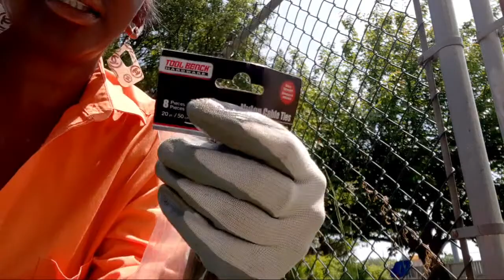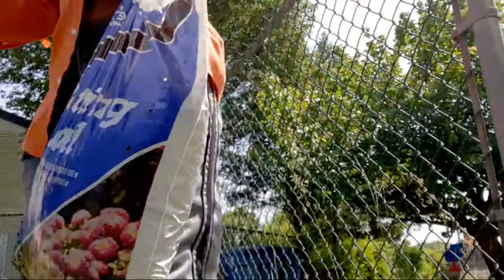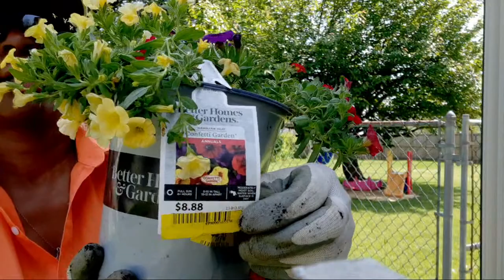Front yard Fence basket w/dying flowers. LIVE...